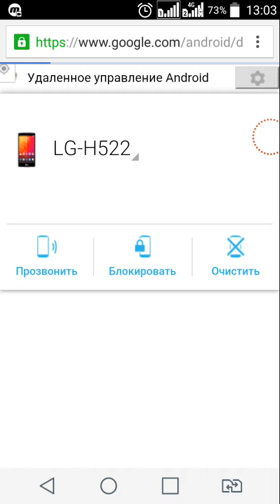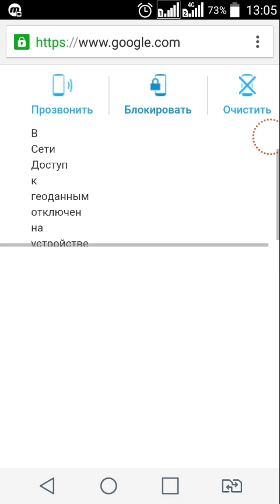Ұрланған LG телефонын қалай табады?